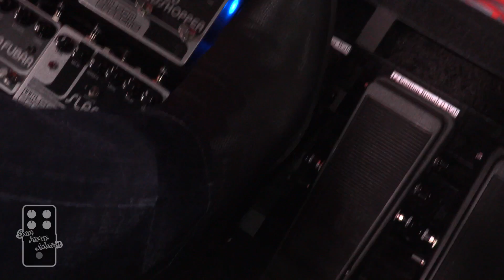Winter NAMM 2018: Wilson FX TEN FLAVORS OF WAH w/ owner & designer Kevin Wilson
Wilson Effects at Winter NAMM 2018

Who would be so bold as to bring a lineup of TEN differently voiced wah pedals to the NAMM show? Wilson Effects...that's who!
I'm joined by Kevin Wilson as we discuss the vast array of wah pedals he makes. What makes each one special? Why do it in the first place?

I kept saying 12 but it's only 10...
Hey everyone! My name is Sean Pierce Johnson and I'm the guitarist for the band Cockeyed Optimist. I love demoing effects pedals and all things related to making music.